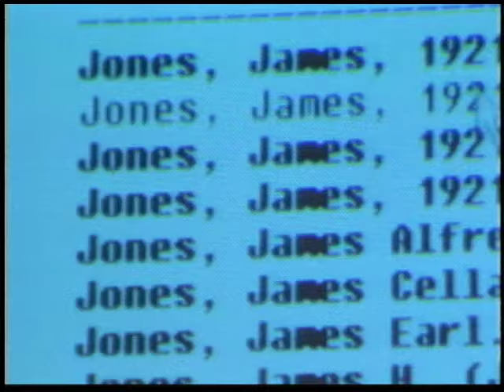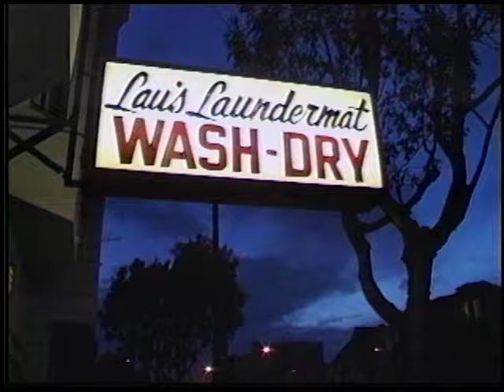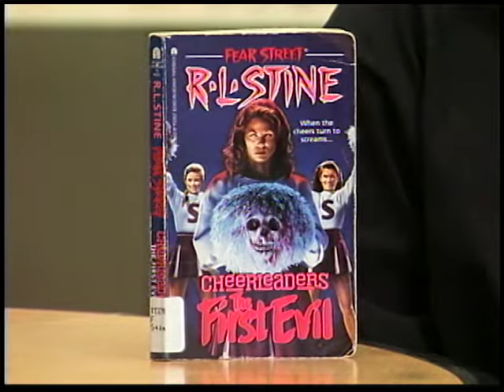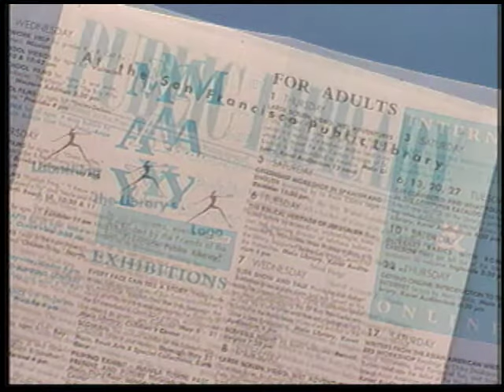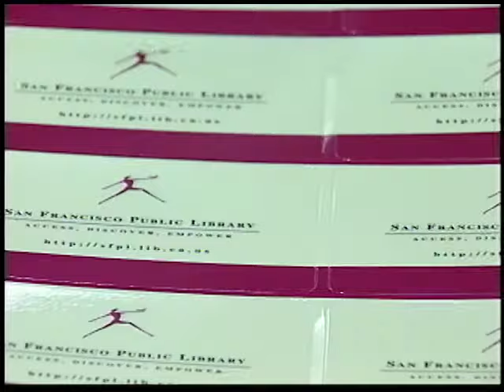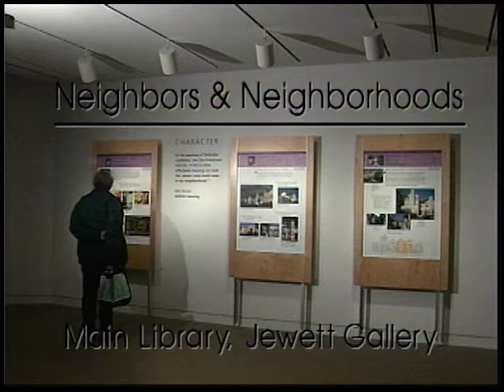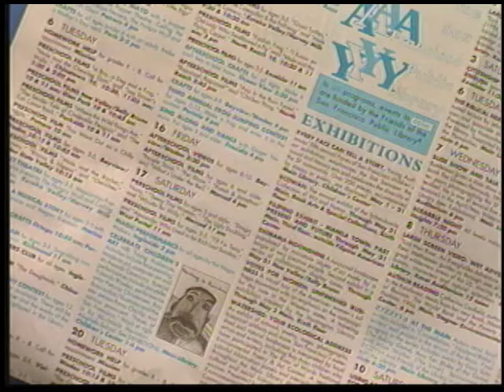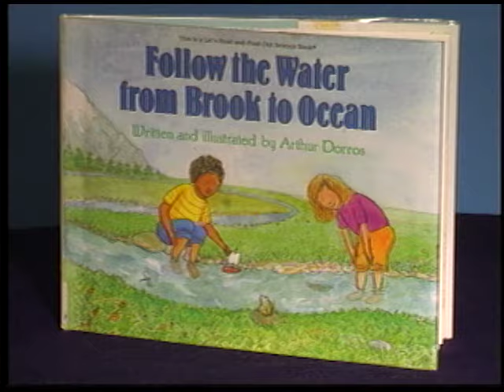May 1997 "At the Public Library" television magazine program